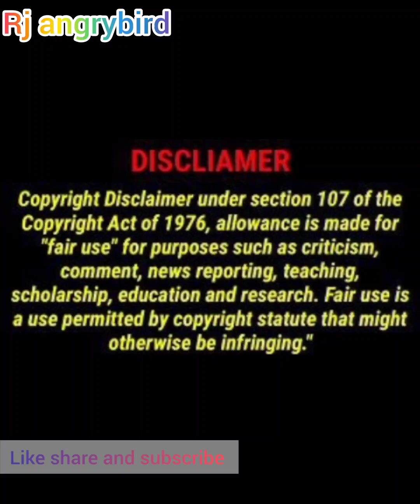If I was a Tree (Mudnakudu Chinnaswamy) important question for 2024 examination rj angrybird.